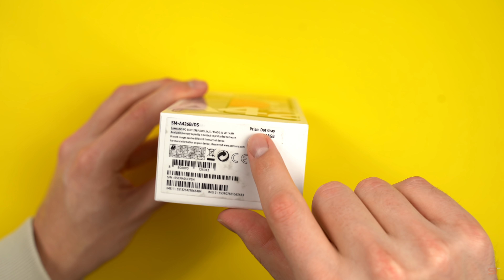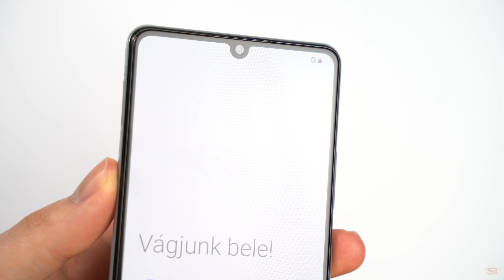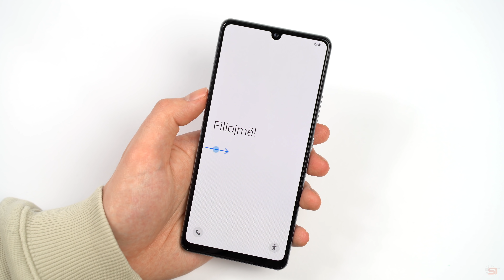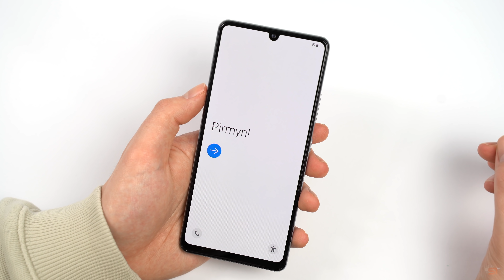Vergessener Geheimtipp? - Samsung Galaxy A42 5G Unboxing (Deutsch) | SwagTab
Samsung Galaxy A42 5G Unboxing (Deutsch)

In diesem Video seht ihr ein deutsches Unboxing des Samsung Galaxy A42 5G